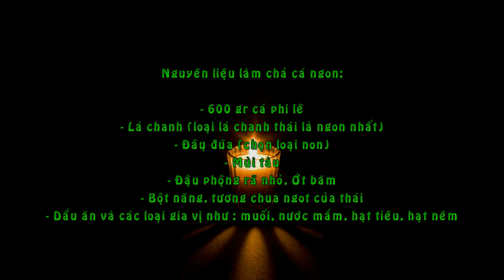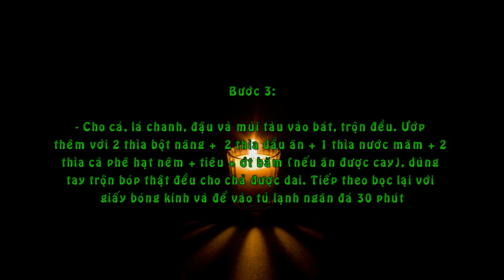Cách Làm Chả Cá Ngon Như Ngoài Hàng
Nguyên liệu làm chả cá ngon:

- 600 gr cá phi lê

- Lá chanh (loại lá chanh thái là ngon nhất)

- Đâụ đũa (chọn loại non)

- Mùi tàu

- Đậu phộng rã nhỏ, Ớt băm

- Bột năng, tương chua ngot của thái

- Dầu ăn và các loại gia vị như : muối, nước mắm, hạt tiêu, hạt nêm

Cách làm chả cá ngon nhất:

Bước 1:

- Cá sau khi mua về đem rửa sạch, để ráo nước rồi ướp với 1 thìa cà phê muối trong khoảng 15 phút. Sau khoảng thời gian này đem cá đi xay nhuyễn (hoặc các bạn có thể xay trước khi ướp)

Bước 2:

- Với lá chanh các bạn thái vụn. Đâụ thì tước bỏ xơ rồi băm nhuyễn. Mùi tàu bỏ rễ xắt lát mỏng

Bước 3:

- Cho cá, lá chanh, đậu và mùi tàu vào bát, trộn đều. Ướp thêm với 2 thìa bột năng +  2 thìa dầu ăn + 1 thìa nước măm + 2 thìa cà phê hạt nêm + tiêu + ớt băm (nếu ăn được cay), dùng tay trộn bóp thật đều cho chả được dai. Tiếp theo bọc lại với giấy bóng kính và để vào tủ lạnh ngăn đá 30 phút

Bước 4:

- Cho một ít dầu ăn vào tay, xoa đều, lấy 1 thìa hỗn hợp bên trên nắn dẹt lại để tạo thành 1 miếng chả cá hoàn chỉnh. Cứ làm tiếp tục như thế cho đến khi hết số hỗn hợp trên